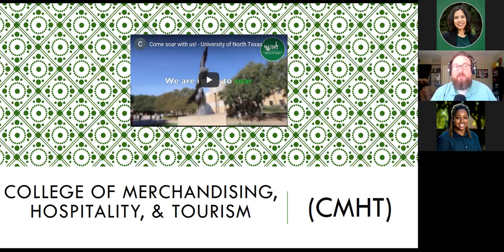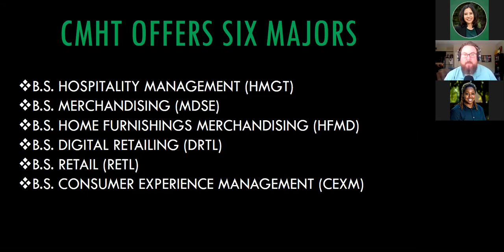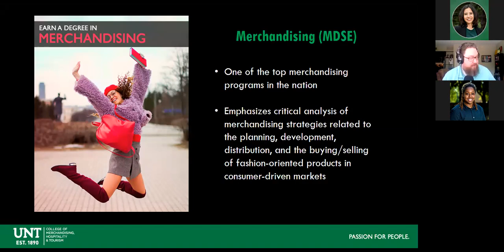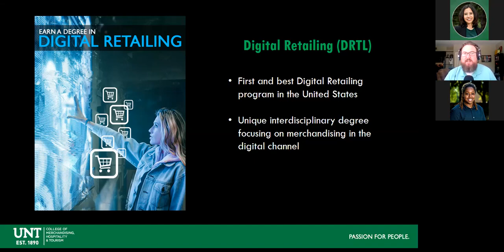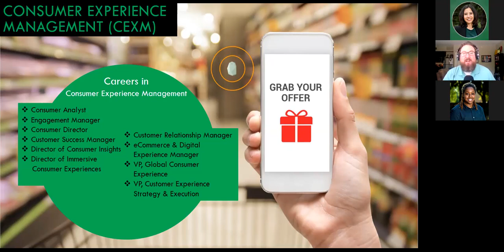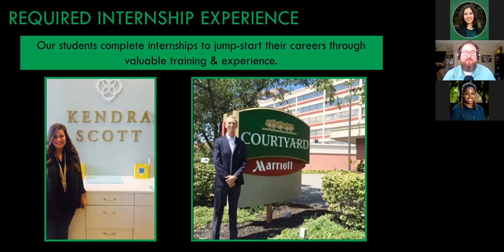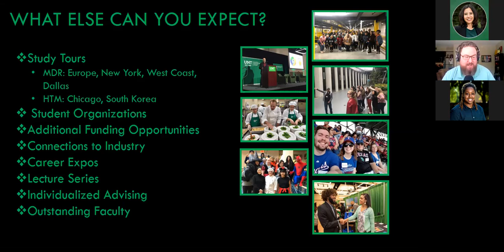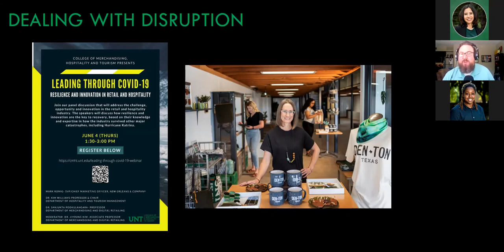College of Merchandising, Hospitality and Tourism UNT Preview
At the UNT College of Merchandising, Hospitality and Tourism (CMHT), we educate you for the future. What started in 1910 as one cooking class taught by a single teacher has grown into a unique college centered around one of the largest industries on the planet. Join the College of Merchandising, Hospitality and Tourism to learn more about our six bachelor of science degree programs - hospitality management, merchandising, home furnishings merchandising, digital retailing, consumer experience management, and retail. The mission of the College is to transform learning, research and engagement for a global experience economy. Industry-relevant coursework delivered by expert faculty employs a focus on creative thinking and globally-oriented problem solving.